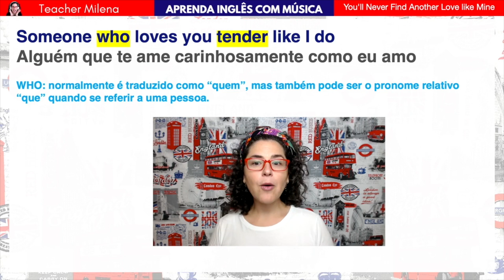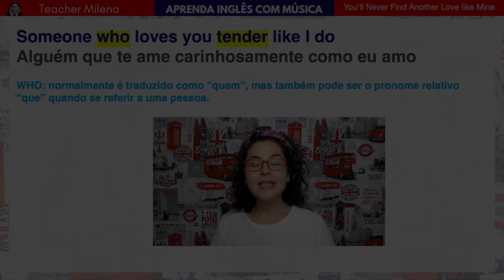WHO nem sempre é QUEM - Inglês com Música: "You'll Never Find Another Love like Mine"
Este é só um trechinho da aula de número 213 da série "Aprenda Inglês com Música": o sucesso "You'll Never Find Another Love like Mine" com  Lou Rawls.

teacher milena,
inglês online,
reviewaicm,
You'll Never Find Another Love like Mine,
Lou Rawls,
You'll Never Find Another Love like Mine Lou Rawls
letra You'll Never Find Another Love like Mine,
tradução You'll Never Find Another Love like Mine,
como cantar You'll Never Find Another Love like Mine,